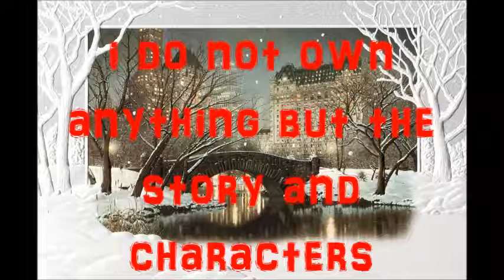landervelt makeovers EP 2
new people! coming in the picture but what will happen when enya gets a make-over. watch and find out :)